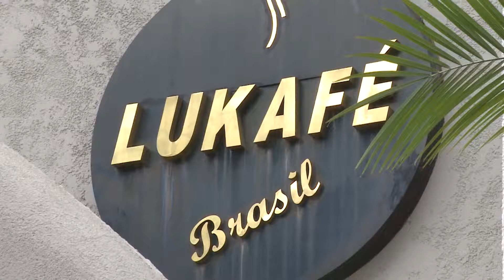Lukafé Brasil - UP! TV - 11/01/2019